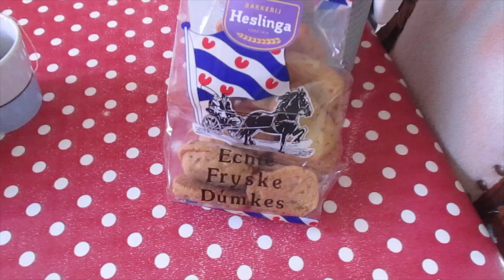deze week is de dytg2019 kleine update { konijn5 }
15 Likes haalbaar? :D
⇨Like voor meer!
⇩Klik hier beneden voor meer Info ( GEEN TROLL )⇩

Links in de video:
1.
2.
3.

Info over mezelf:

hallo allemaal
HOI ik ben ritske een friese jonge ik kom uit het friesland en praat
daarom ook fries maar ik doe alle videos in het Nederlands.
leuk dat je de beschrijving leest.
Op mijn kanaal doe ik vlogs alleen of soms met fans praat videos die
erg grappig zijn en kort,heel kort.. maar wel leuk

Ben je nieuwsgierig geworden zal ik zeker even kijken op mijn andere
op mijn kanaal als je meer van me wilt zien doei he en tot later

gr konijn5,